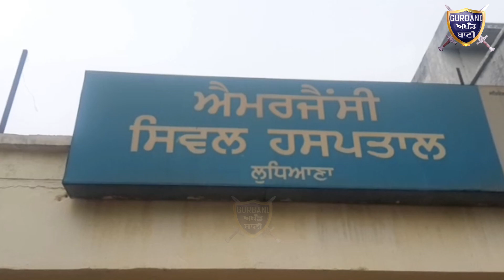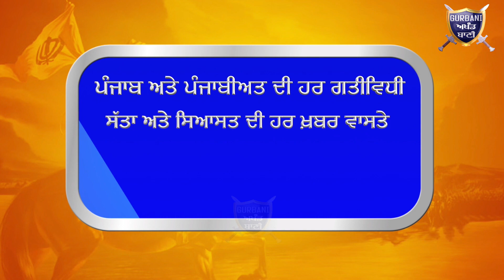ਦੇਖੋ ਲੁਧਿਆਣਾ ਦੀ ਲੋਹਾ ਫੈਕਟਰੀ ਚ ਕਿੱਦਾਂ ਹੋਇਆ ਧਮਾਕਾ ਤੇ ਕਿੱਦਾਂ ਹੋਇਆ ਜਾਨਮਾਲ ਦਾ ਨੁਕਸਾਨ |Gurbani Akhand Bani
Must Watch How bad Incident Happened In Ludhiana Iron Factory 12 People targeted.